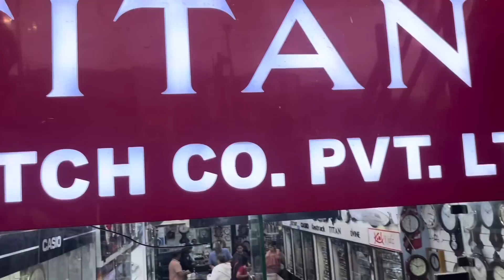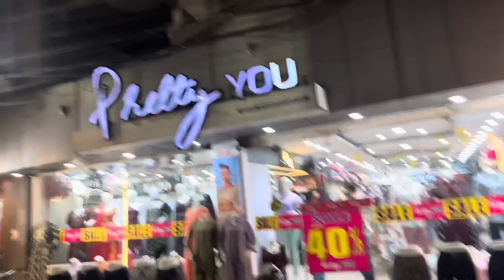Ghar main aaye 2 naye mehmaan 😍🥲